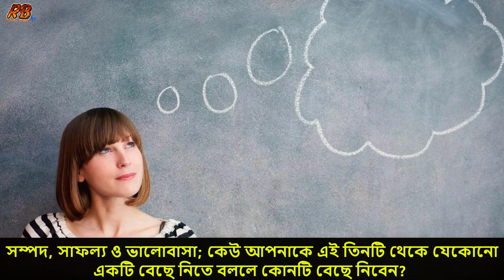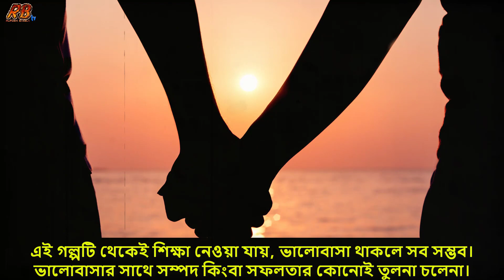রিয়েল ভালোবাসা প্রমান করতে যা করতে হয়েছিল মেয়েটিকে! শিক্ষামূলক বাস্তব ঘটনা। Bangla Real Love Story